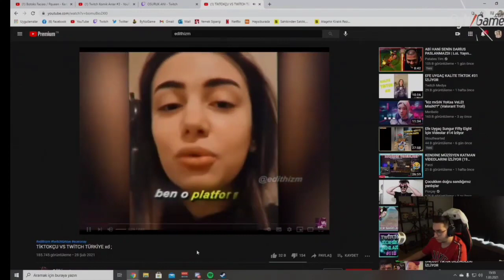Eray - Edithizm Tiktokçu Vs Twitch Türkiye İzliyor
- Eray - Edithizm Tiktokçu Vs Twitch Türkiye İzliyorEray - Edithizm Tiktokçu Vs Twitch Türkiye İzliyor -